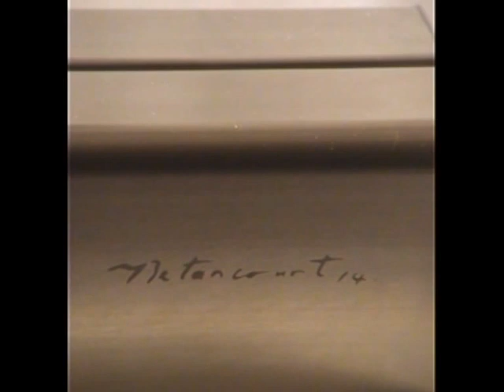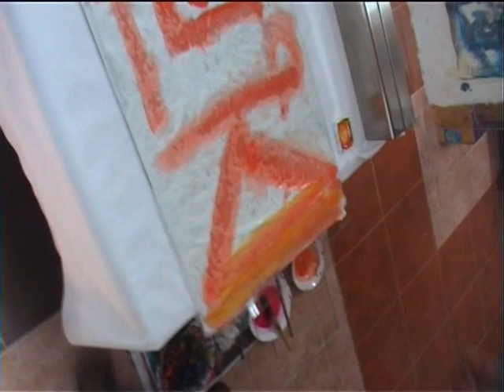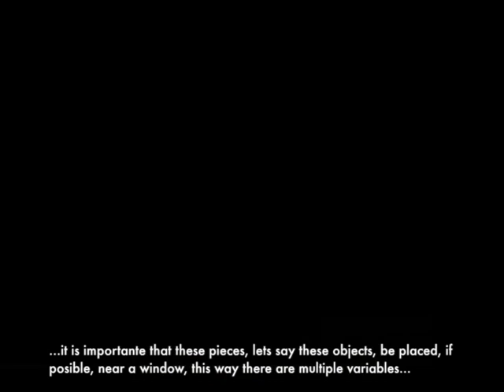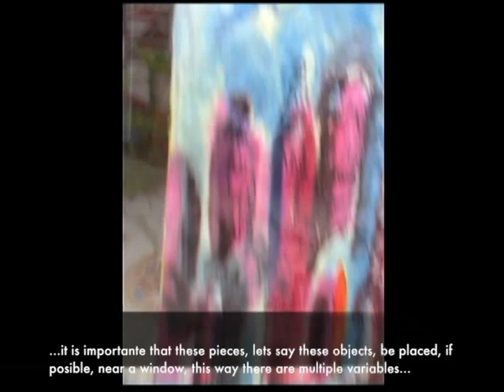Miguel Betancourt / IMÁGENES A TRASLUZ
Video sobre la exposición IMÁGENES A TRASLUZ de acuarelas y acrílicos sobre papel de arroz presentada por primera vez en ALIANZA FRANCESA DE QUITO, 2014.

Video por Christian Molina de xerrajeros galería studio shop.

"Buena Vista Social Club-Buena Vista Social Club", sound recording administered by: Believe Music WMG